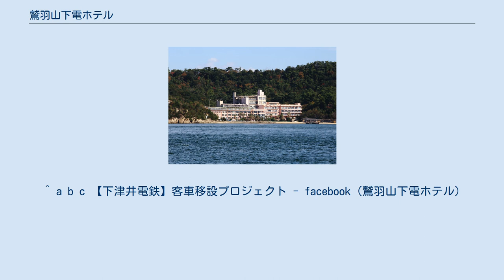鷲羽山下電ホテル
鷲羽山下電ホテル（わしゅうざんしもでんホテル）は岡山県倉敷市大畠（おばたけ）にある観光旅館。
下津井電鉄の関連会社である株式会社下電ホテルが経営している。
下津井電鉄から分社化したため下電の呼称を使用しているが、経営主体は異なる。
 香川県坂出市櫃石島から撮影 瀬戸内海国立公園特別景勝地区内に存在する唯一のホテル（同地区指定前から営業しているため）。
プライベートビーチを有し夏期は大勢の宿泊客で賑わう。
瀬戸大橋が全室から展望できる。
 1932年、「鷲麓園」として創業。
1955年に下電ホテルと改称。
その後客室数120室、収容500名と当地最大規模を誇る国際観光旅館となる。
 2009年 一棟を洋室棟「燦燦館」へとリニューアル。
 怪奇大作戦17話「幻の死神」のロケ地としても利用された。
円谷プロと縁が深く、ウルトラマンAでも当ホテルをロケベースに15話「黒い蟹の呪い」を制作している。
 プライベートビーチを持つ特殊な環境から、過去ビーチを使った映画撮影、写真集、グラビア撮影などでも頻繁に使用されている（山口百恵など）。
 同一県内の旅館ゆのごう美春閣とは資本関係はないが経営者が共通しているため「姉妹館」という表現を使っている。
 2017年9月に、下津井駅跡に保存されていた旧下津井電鉄線の車両（クハ24とホカフ9）が、ホテル敷地内に移設された。
2019年には車両をカフェにリノベーションする企画が立てられ、クラウドファンディングで資金を募り、車体の補修工事や会談の設置などをおこなった。
利用方法については引き続き希望を募って検討するとしている。
 ^ a b c 【下津井電鉄】客車移設プロジェクト - facebook（鷲羽山下電ホテル）